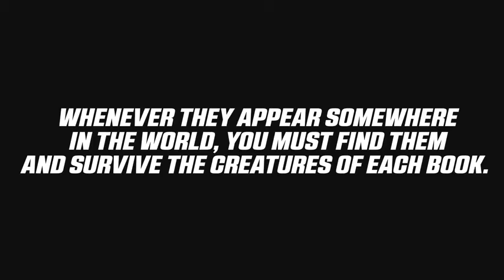ALPAGES : THE FIVE BOOKS